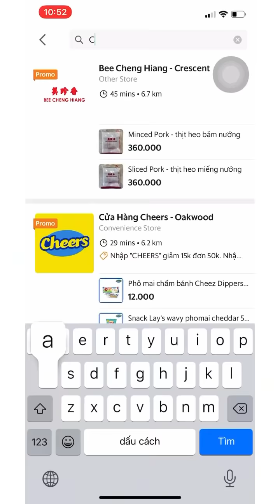TỔNG HỢP TIKTOK Trà Đào Cam Sả ngon nghiêng ngả